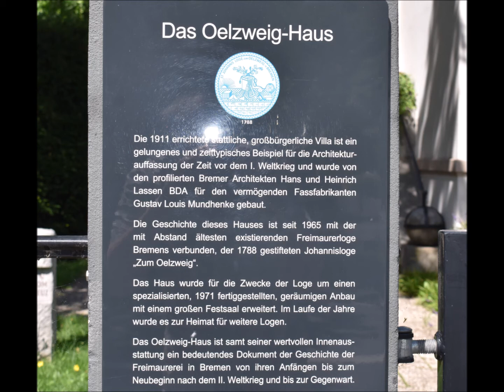Das Oelzweig-Haus in Bremen - Logenhaus der Freimaurerloge "Zum Oelzweig"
Bilder und Videos von Malin Karaschewski und Jörg Karaschewski